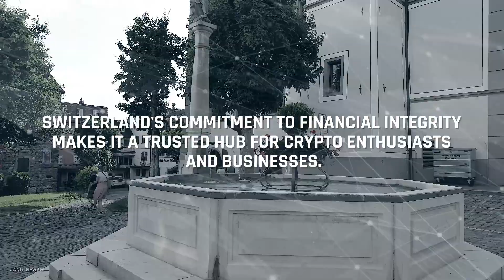Crypto-friendly Countries That You Should Know About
The number of countries that are starting to embrace crypto is steadily increasing. Watch the video to learn about them! 🌎